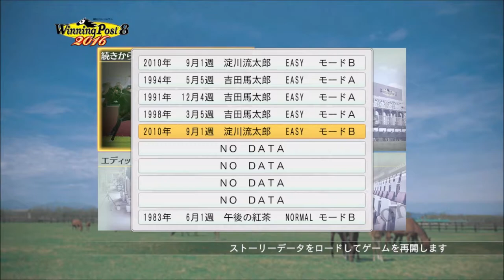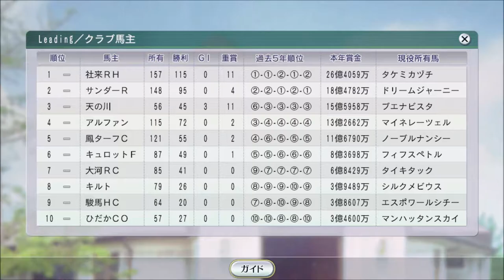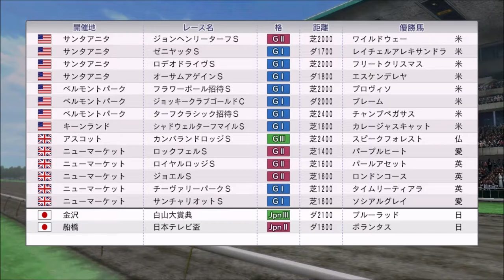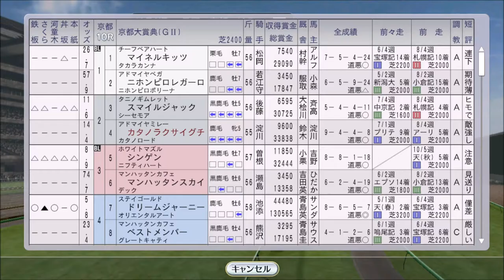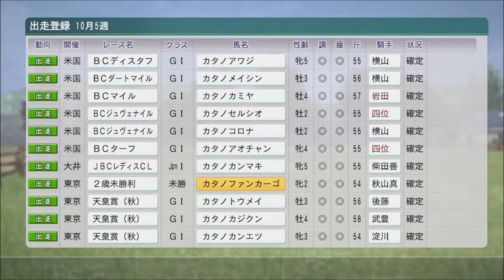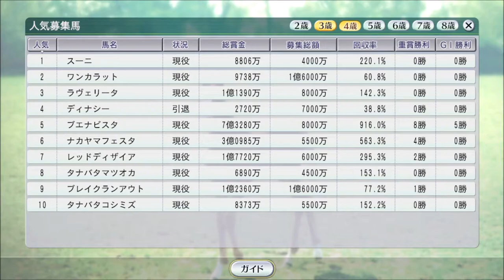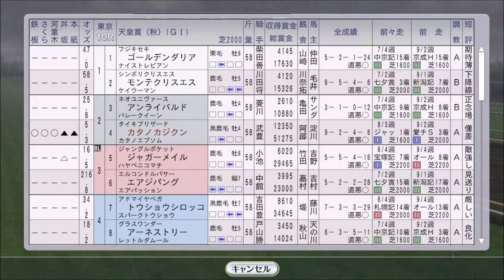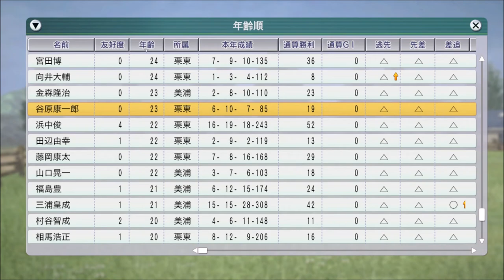【ウイニングポスト8 2016】2010年9月～10月 凱旋門賞制覇＆ブリーダーズカップ大進撃！【自家生産馬編 #56：競馬ゲーム】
秋競馬へ。天皇賞秋も。ウイニングポスト9の発売も決定しましたね。

‹ルール›
1. 所有馬は、自家生産馬に限る
2. 自家生産馬以外は、クラブ所属ならOK
3. 吉野ファームグループを破って生産賞をゲット！